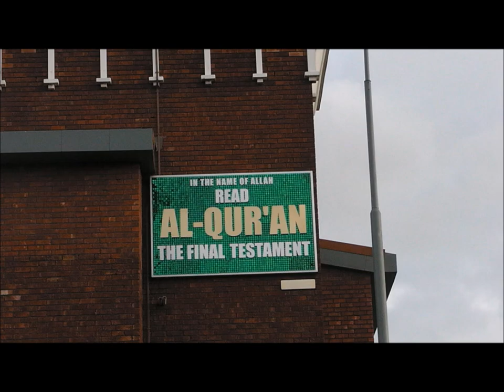mosque photos 2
Birmingham Central Mosque